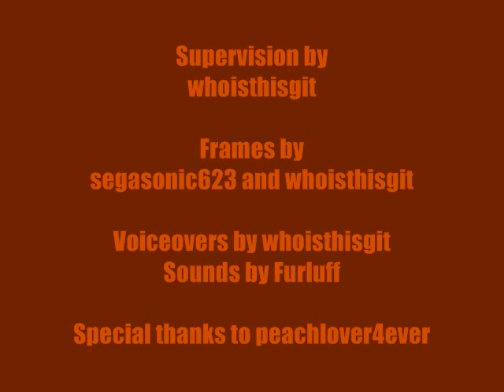SoLLFaF's MS Paint Cartoon # 17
Tomato (who appears in her stick figure form for the first time) decides to go to Pizza Yurt (or is it Pasta Yurt now?) to find a new boyfriend to go out with, while Furluff and Pip have major trouble baby-sitting her daughter, Cherry Tomato. But in Pizza/Pasta Yurt, Tomato discovers someone special she hasn't seen in ages! Watch this cartoon to find out who!

WARNING: Title is actually a spoiler.

This is the most expensive cartoon SoLLFaF Pictures made so far... with only 213 frames made! According to Furluff, it cost only £2.13 to make the frames, plus an extra £1 for the voiceovers and sounds! And if you're wondering how long it took to make this masterpiece, I'd say, oh, about 3-4-ish weeks?

Edit: 139 views! Thanks!